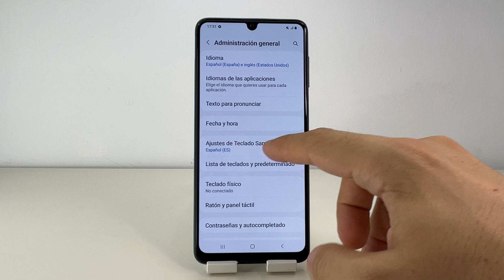COMO ACTIVAR AUTOCORRECTOR EN SAMSUNG GALAXY M22 🟢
En este VIDEO TUTORIAL TE ENSEÑARE COMO ACTIVAR AUTOCORRECTOR EN SAMSUNG GALAXY M22.

Mis TUTORIALES son muy RAPIDOS y te los enseñare SIN PERDER EL TIEMPO así que quédate para que APRENDAS COMO ACTIVAR AUTOCORRECTOR EN SAMSUNG GALAXY M22.

Espero que este TUTORIAL de COMO ACTIVAR AUTOCORRECTOR EN SAMSUNG GALAXY M22 te HAYA SERVIDO. Si te sirvió.. te agradecería MUCHO que me dejases un gran LIKE.